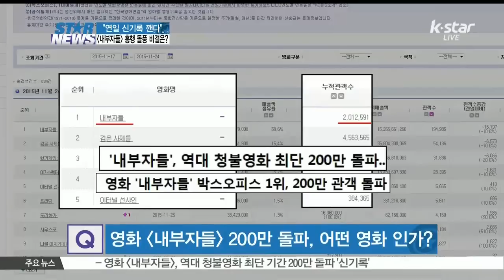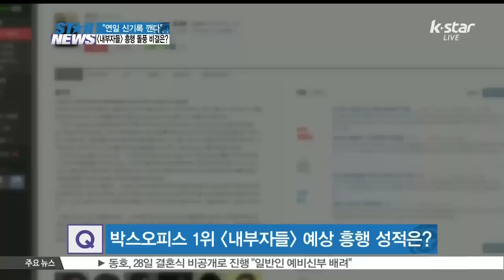[K-STAR REPORT]Movie [INSIDE MAN] breaking it's own record/[ST대담] '연일 신기록 깬다' 영화 [내부자들] 흥행 돌풍 비결은?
한국영화 [내부자들]이 개봉 6일 만에 200만 명을 돌파하면서 얼어붙었던 영화계에 흥행 훈풍을 일으키고 있습니다. 배우 이병헌 조승우 백윤식 이경영 등 연기파 배우들이 총출동했죠. 본격적으로 입소문이 나고 있어 당분간 흥행 브레이크를 걸지 않고 질주할 것으로 보입니다. [내부자들]에 대한 자세한 이야기를 헤럴드POP 김은주 기자와 만나 이야기 나눠보겠습니다.

Q) [내부자들]이 개봉 일주일도 안 돼 200만 명을 돌파하다니 대단한 인기인데요. 어떠한 영화인지 소개해주시죠.

A) 이번 달 개봉한 영화 중 가장 성적이 좋았던 한국영화 [검은 사제들]과 비교해도 6만 명 이상 앞지르는 기록입니다. 영화관입장권 통합전산망에 따르면 [내부자들]은 어제 화요일인 24일 누적 관객수 201만 명을 돌파했습니다. [내부자들]의 흥행 기운은 개봉 전 예매 순위에서도 이미 예고됐죠. 전 예매 사이트 1위를 휩쓰는 저력을 보여주면서 심상치 않은 인기 신호를 켰습니다. 지난 19일 개봉한 이후 박스오피스 1위 자리를 단 한 번도 내주지 않으며 최정상 자리를 지키고 있고요. 500만 돌파를 목전에 뒀던 김윤석 강동원 주연의 한국영화 [검은 사제들]도 [내부자들]의 역습에 인기가 한풀 꺾였습니다. [내부자들]은 유력한 대권후보 장필우 의원을 중심으로 권력을 잡기 위해 살인 청부도 서슴지 않는 부패한 권력들과 사회 정의 실현에 목숨을 건 족보 없는 검사 우장훈 권력자들의 희생양이 된 정 많은 조폭 보스 안상구의 치열한 대결을 다룬 영홥니다. 긴밀하게 얽힌 사건들, 매끄럽게 빨려 들어가는 전개, 여기에 묵직한 한 방이 주는 통쾌함까지 130분이라는 다소 긴 러닝 타임을 지루하지 않게 만드는데요. 2015년 연말을 화려하게 장식할 흥행 대어임에 틀림없습니다.

Q) [내부자들]은 청소년 관람불가 판정을 받은 작품이라는 점에서 이번 흥행 돌풍이 더욱 눈길이 갑니다.

A) 청소년 관람불가 등급은 연령층이 제한이 있다는 점에서 12세 관람가나 15세 관람가와 비교하면 상당히 불리한데요. 그럼에도 일주일도 안 돼 200만 관객을 불러 모았다는 것은 대단한 기록입니다. 개봉 첫날인 19일에만 34만 관객을 스크린으로 인도했는데요. 이는 지난해 1426만 관객을 동원하며 역대 흥행 성적 2위에 오른 한국영화 [국제시장]이 개봉 첫 날 세운 21만 기록보다 무려 13만 명을 앞지릅니다. 게다가 [국제시장]이 12세 관람가라는 점에서 연령 제한이 있는 [내부자들]의 위력이 대단하다는 것을 알 수 있는데요. 연일 역대 청소년 관람불가 흥행 영화들이 세운 기록들을 전부 갈아치우고 있습니다. 올해 청소년 관람불가 영화 중 612만 명으로 최고 흥행 기록을 냈던 외화 [킹스맨 : 시크릿 에이전트] 개봉 첫 날 기록보다 무려 4배 이상 성적이 좋고요. 개봉 3일 만에 청소년 관람불가 영화 중 최단 기간 100만 돌파 기록을 세웠고, 지난 2008년 개봉 첫 주 누적 관객수 160만 명을 돌파했던 한국영화 [쌍화점]도 뛰어넘었습니다. 청소년 관람불가 영화 중 47만 명으로 일일 최다 관객 수를 동원했던 한국영화 [타짜 신의 손] 성적보다 2만 명 가까이 앞서며 기록을 갱신했고요. 연일 신기록 행진을 이어가고 있습니다.

Q) 그렇다면 [내부자들]의 인기 비결이 뭔가요.

A) [내부자들]의 인기 비결 중 가장 먼저 꼽는 부분은 바로 탄탄한 시나리오와 배우들의 호연에 있습니다. [이끼] [미생] 등을 통해 섬세한 필력과 촘촘한 전개를 자랑했던 윤태호 만화가의 동명 웹툰을 각색한 건데요. 우민호 감독이 웹툰의 맛깔 나는 스토리텔링을 빈틈 없는 구조를 가진 대본으로 각색했습니다.